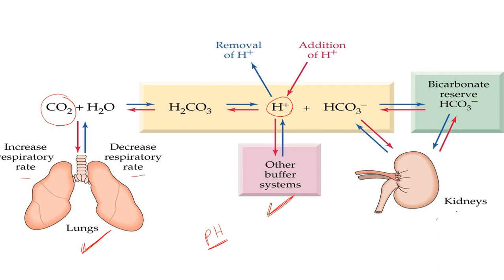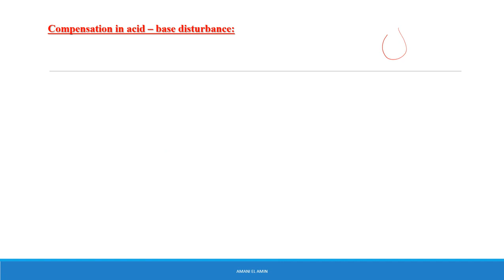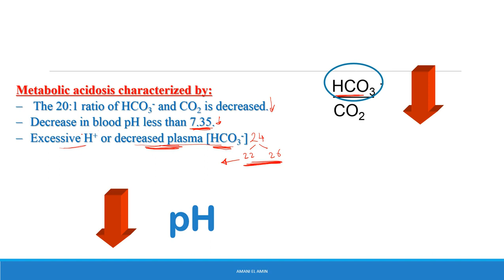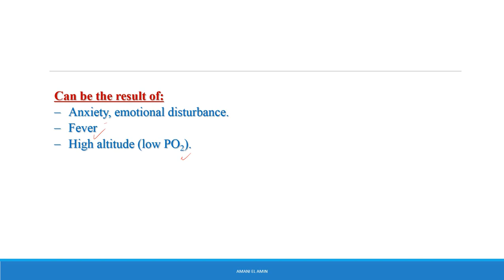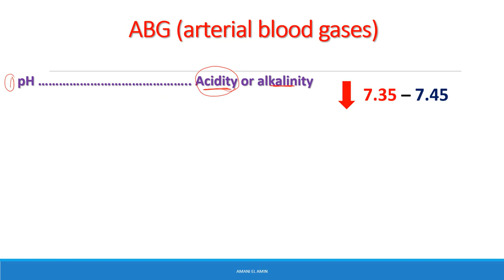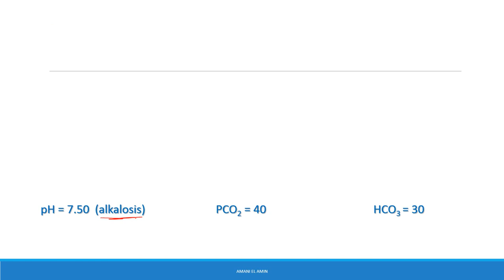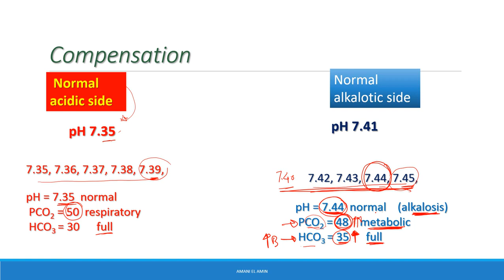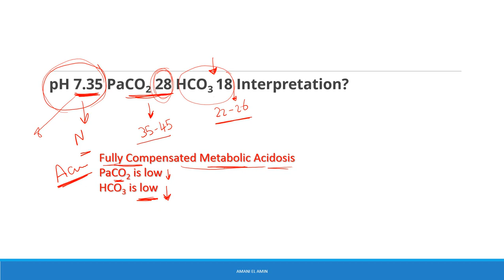practical physiology of urogenital module Part 4 ( Acid base disturbance ) Pro.Dr.Amani El amin